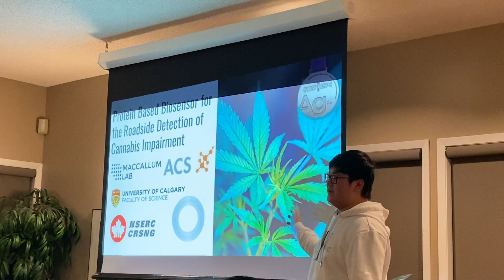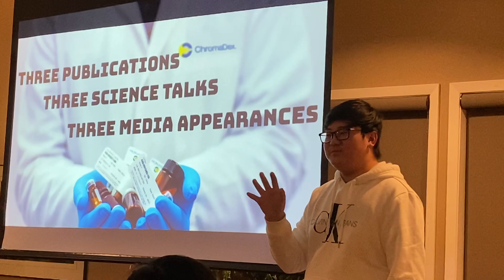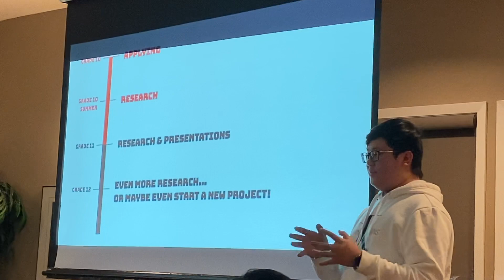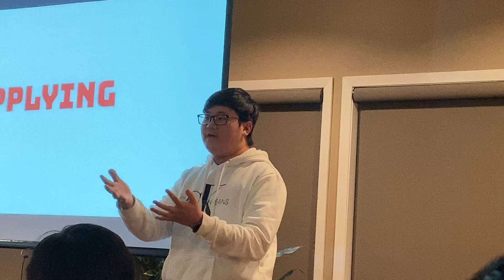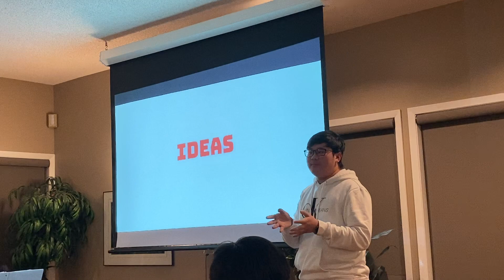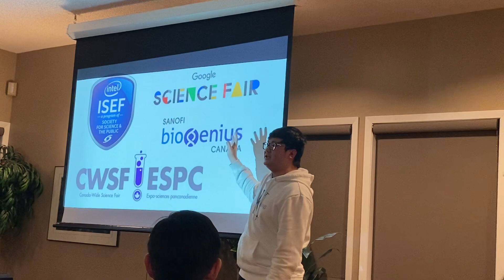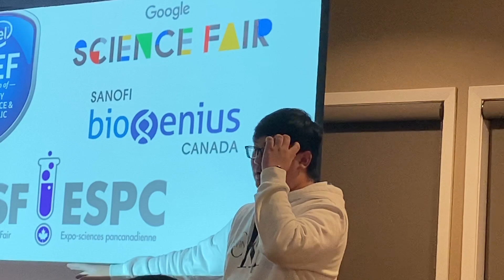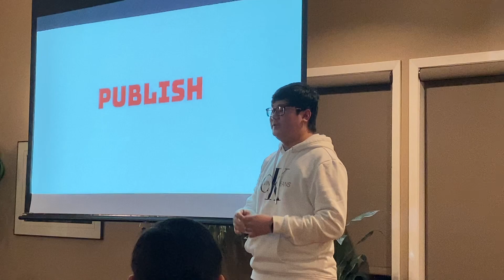How to get into Research! (As a High School Student)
Footage from Jesse Lee’s presentation at the sunshine education annual summit.

Check out the blog at jesseleebiology.weebly.com